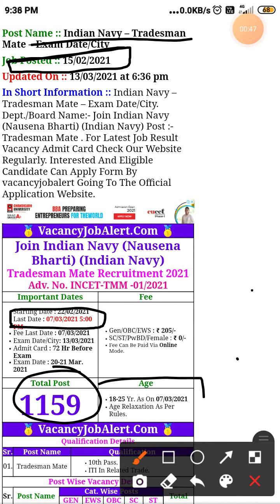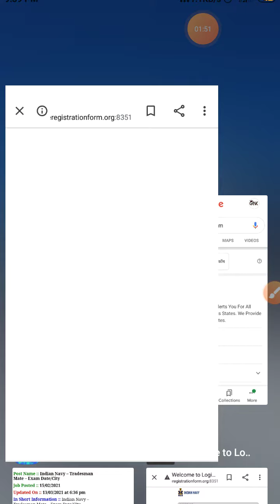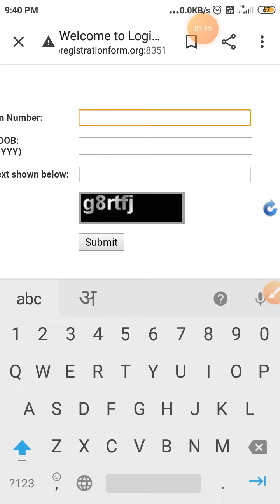एक और भर्ती के admit card and exam city आई जल्दी से देखो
खुशखबरी खुशखबरी खुशखबरी खुशखबरी खुशखबरी
 welcome Tu doston Hamari YouTube channel mein
दोस्तों इस युटुब चैनल में आपको जॉब और जॉब से रिलेटेड हर जानकारी मिलेगी